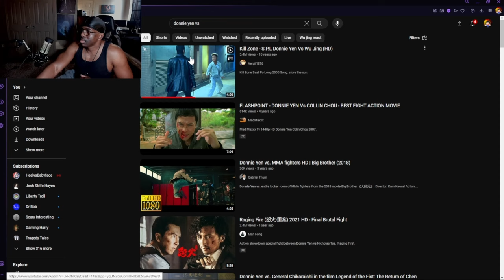Casual Corner: Fight Scene Review Pt. 1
A review on some of my fav fight scenes, with more to come.